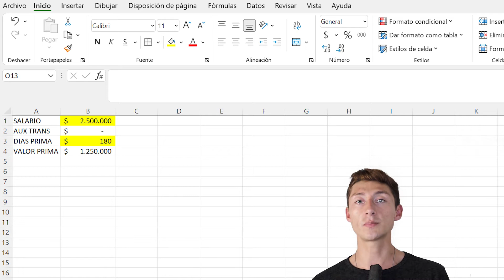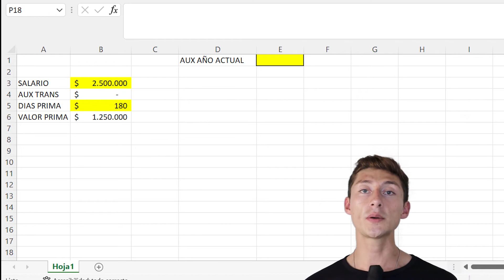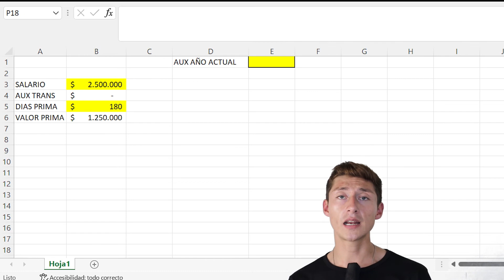¿Cómo calcular la PRIMA DE SERVICIOS en 3 minutos? 2021